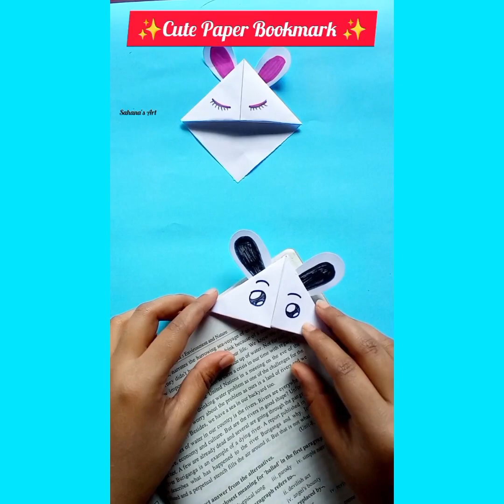origami paper bookmark🤩/diy 💚/easy craft ideas🥰/paper crafts💜/school hacks🔥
bookmark butterfly
bookmark unicorn
rainbow bookmark
origami bookmark animals
panda bookmar
blackpink bookmark
How  to make a bookmark crochet
heart bookmark crochet
corner bookmark
bookmark
bookmark ideas
bookmark making
bookmark design
bookmark origami
bookmark crochet
origami bookmark harry potter
origami bookmark heart
bookmark bts
origami bookmark cat
pikachu bookmark
bookmark butterfly
bookmark unicorn
rainbow bookmark
origami bookmark animals
panda bookmark
blackpink bookmark
heart bookmark crochet
corner bookmarkdiy paper bookmark
diy paper bookmark ideas
diy paper bookmark with colorful paper - any diy craft

cute​ papercraft
craft​ ideas
crafting​ ideas

Sahana's Art (Shahana Khanom) From Rangpur,